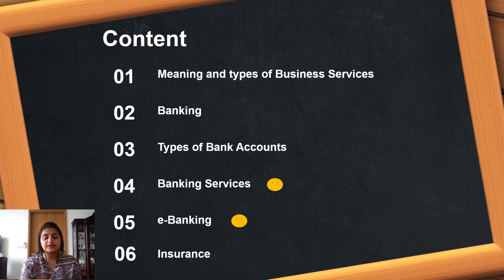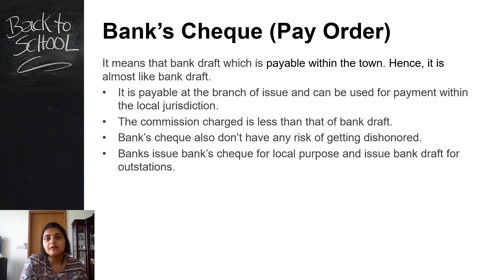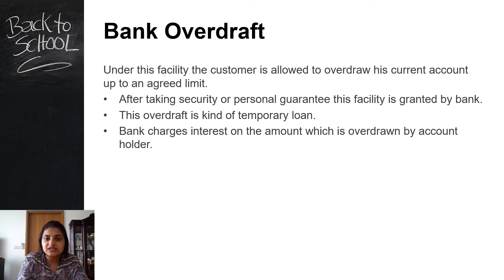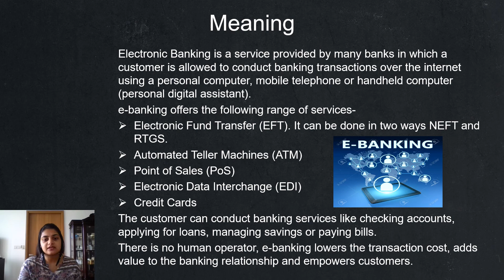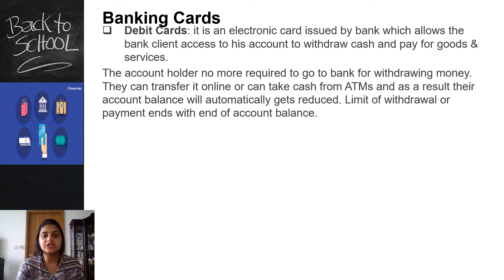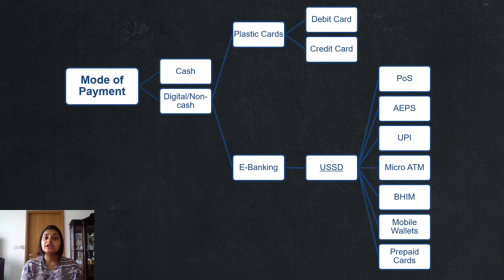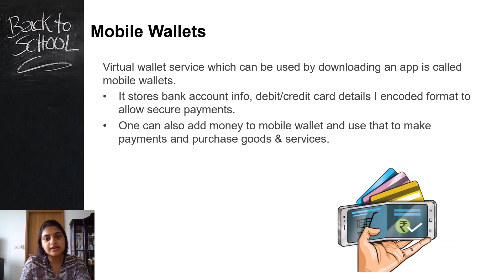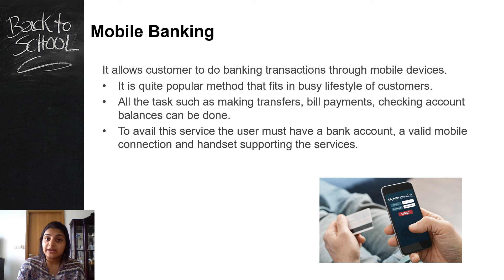Chapter 4| Business Services| e-Banking| Business Studies| Class 11| Part 2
This video is in continuation of previous video on Chapter 4 BusinessServices.

The time-strand for this video:
0:00 - Introduction
0:33 - Banking Services & its types
08:58 - e-Banking
13:22 - Types of Digital Payments